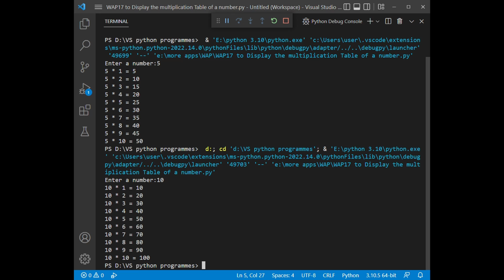WAP:17 To Display the Multiplication Table of a Number...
WAP(Write A Program) is a series that I started 16 weeks ago in which I do one program every week and upload it to YouTube.

In this video, I did a program to Display the Multiplication Table of a Number in python, there will be more videos coming soon, stay tuned for Python, Minecraft, Anime, Blender and more interesting contents!

Interpreter used VScode
Using python 3.10